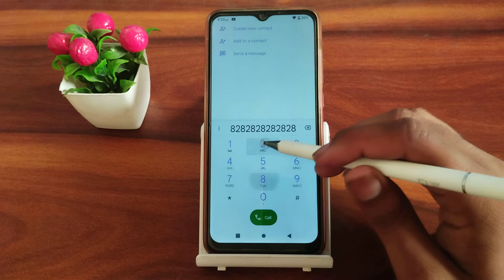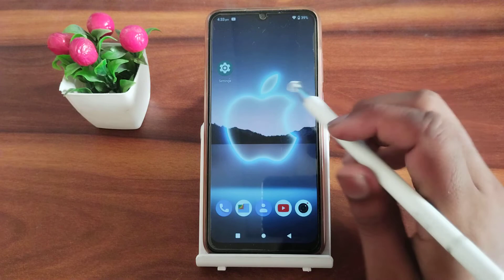Lava X2 on dial pad tones, how to on dial pad tone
Lava X2 on dial pad tones
how to on dial pad tone
dial pad tones kya hota hai
dial pad tones meaning in tamil
how to turn on dial pad sound in iphone
how to make music on dial pad
Lava X2 enable hiden featurs settings
Lava X2 tips and trick settings
Lava X2 secret settings